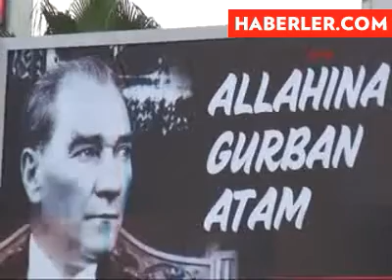MHP'den aday adayı olan Yüksel Evsen, bilboardlara öyle bir şey yazdı ki!..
Adana'nın merkez Sarıçam İlçe Belediye Başkanlığı'na Mhp'den aday adayı olan gazeteci Yüksel Evsen'in, billboardlara yazdırdığı 'Allahına gurban Atam' yazısı dikkat çekti.